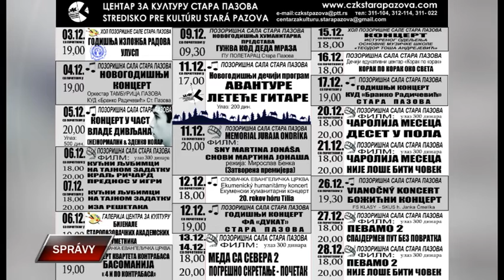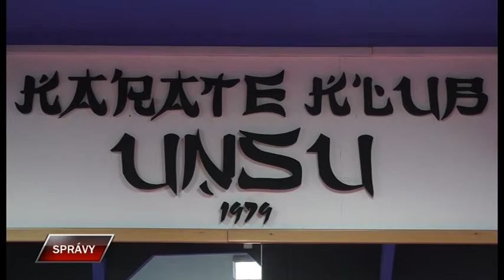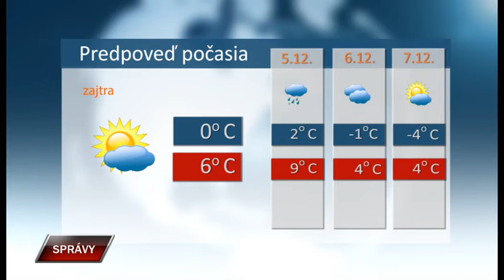Spravy 3 12 2021